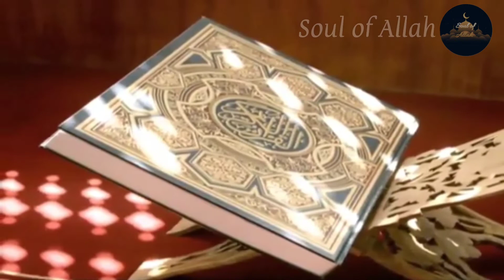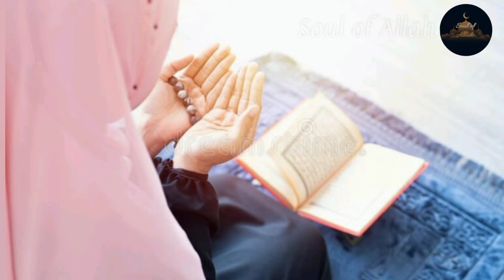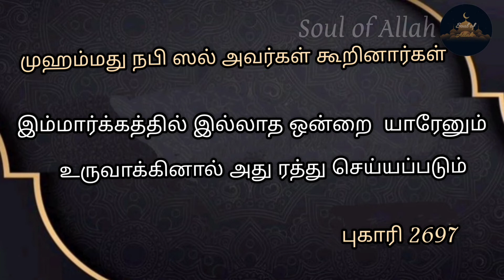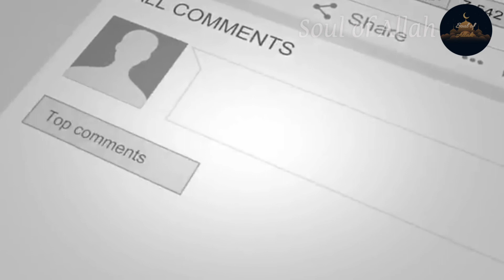ஜும்மா தினத்தில் ஜும்மா முபாரக் என்று சொல்லலாமா..?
அஸ்லாமு அலைக்கும் வரஹ்மதுல்லாஹி வ பரக்காத்துஹூ 💫

✍️ இந்த வீடியோவில் ஜும்மா தினத்தில் ஜும்மா முபாரக் என்று சொல்லலாமா? கூடாதா? இதை பற்றி பதிவு செய்து உள்ளேன்

✍️இது போன்ற மார்க்கம் விஷயம் தெரிந்து கொள்ள வேண்டும் என்றால் ☺️

🥰Unnga Friends and family ku share panni insha allah support pannuga🤝